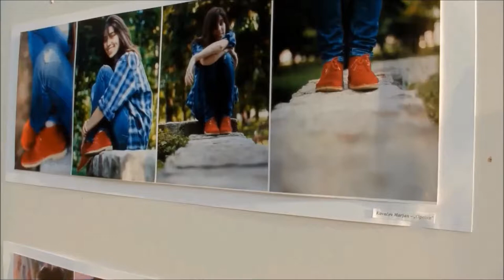U LICE | Art4a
ARTFORA (ART4A) je zajednički projekat četiri artivističke grupe (BAZAART, CEKOM, PATOSi CRCR) koje su tokom 2013. godine sinhronizovano radile u Beogradu, Zrenjaninu, Smederevu i Nišu, delujući u svojim lokalnim zajednicama na unapređenju solidarnosti kroz originalne umetničke akcije. Iz projekta su proizišle izložbe, filmovi i publikacije koje svedoče o ostvarenim promenama u zajednicama.

U okviru projekta ART Fora, CEKOM iz Zrenjanina realizovao je projekat U LICE i pripremio brošuru Probudi se!    koja predstavlja mlade kreativne ljude u Zrenjaninu.“Izmestili smo umetnost na ulice, servirali je prolaznicima u lice i učinili da svi zajedno budemo ponosni na potencijale koje ovaj grad ima. Ne dozvolite da vas jedna uspavanka uspava, već promenite pesmu!”